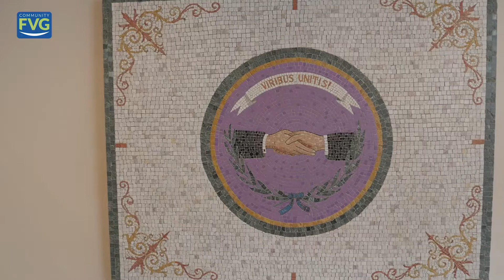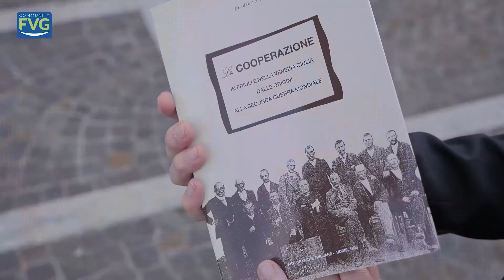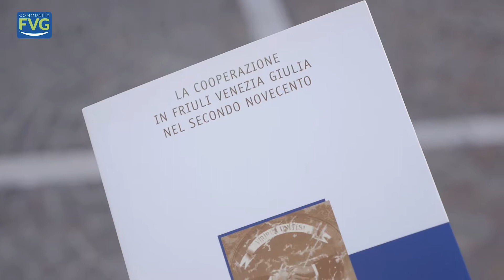A colloquio con Renzo MEDEOSSI: un po' di storia del movimento cooperativo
Renzo Medeossi (Segretario generale di Confcooperative dal 1998 al 2008 e presidente della C.R.A. di Lucinico, Farra e Capriva dal 1998 al 2017), ci racconta la sua esperienza di cooperatore.